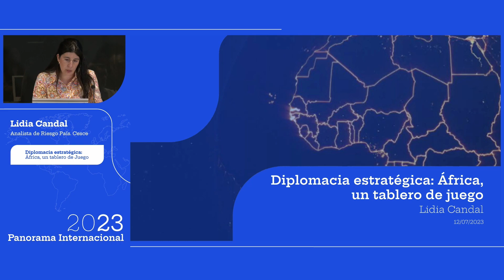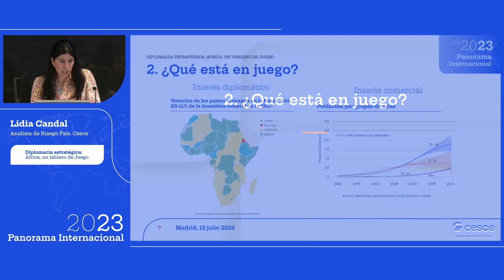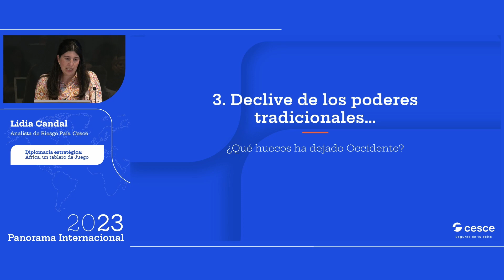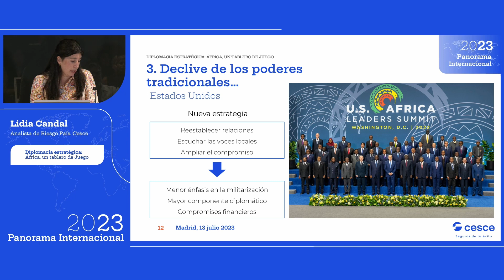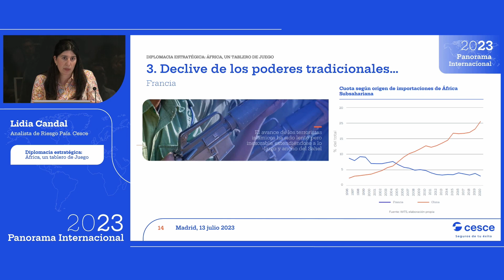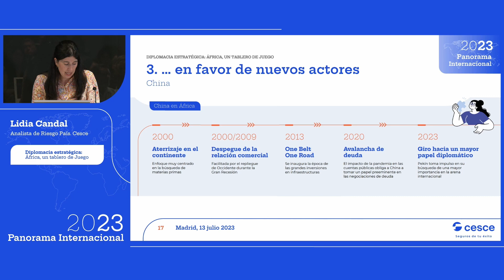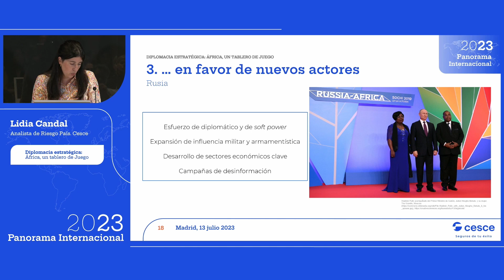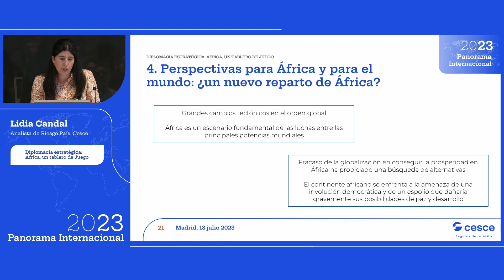Panorama Internacional 2023: Diplomacia estratégica: África, un tablero de juego